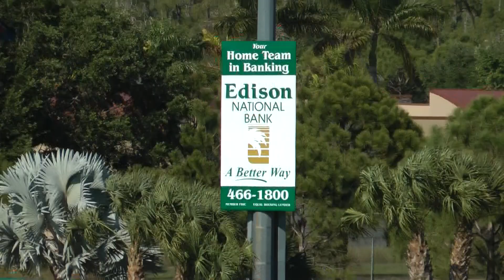Hammond Stadium Rays vs. Twins in Fort Myers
Fort Myers Lee County, Florida the Minnesota Twins take on the Tampa Bay Rays with action on the baseball field during a Spring Training Game.

Hammond Stadium is a baseball field located in the Lee County Sports Complex in South Fort Myers, Florida, United States. The stadium was built in 1991 and holds 7,500 people. The Twins' Rookie League affiliate, the Gulf Coast League Twins also play in the Lee County Sports Complex, however, not usually at Hammond Stadium, but, rather at the fields within the surrounding complex.

The stadium is named in honor of current Lee County Deputy Administrator, William H. Hammond, Jr., who was instrumental in getting the Lee County Sports complex built to draw the Twins from their previous Spring home, Orlando, Florida. Hammond Stadium's outer facade was designed with Churchill Downs in mind. The parking rows all feature streets signs named to honor former Twins greats-- including Bert Blyleven, Kirby Puckett and Kent Hrbek. There is also a waterfall fountain near the stadium's entrance.

The Twins won the World Series following their first Spring Training in Hammond Stadium. Their agreement with Lee County for use of the complex runs through 2012. The Florida State League held the 48th annual Florida State League All-Star Game at Hammond Stadium in June 2009. The previous time the league held the mid-season classic in Fort Myers was 2003.

Hammond Stadium is one of four Spring training facilities in Fort Myers. The Boston Red Sox train at JetBlue Park which is only six miles away from Hammond Stadium. City of Palms Park and Terry Park Ballfield (also known as the Park T. Pigott Memorial Stadium) in East Fort Myers are currently not in use. City of Palms Park is the former Spring Training home of the Boston Red Sox, and Terry Park Ballfield is the former home of the Philadelphia Athletics, Cleveland Indians, Pittsburgh Pirates and Kansas City Royals.